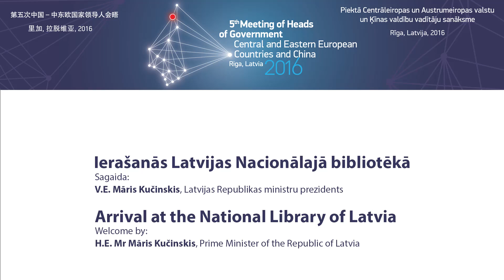Ierašanās Latvijas Nacionālajā bibliotēkā / Arrival at the National Library of Latvia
Centrāleiropas un Austrumeiropas valstu un Ķīnas valdību vadītāju piektā sanāksme / The 5th Meeting of Heads of Government of Central & Eastern European Countries and China.